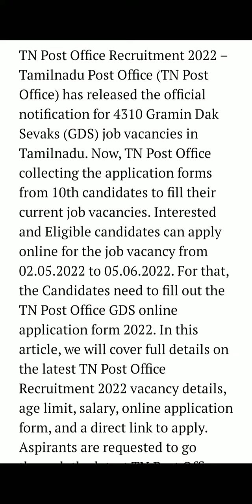TN POST OFFICE RECRUITMENT 4310 GDS POSTS 2022 5.6.22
Download (TN Post Office Recruitment 2022 Out @ Apply Online 4310 GDS Vacancies) official Notification 2022 and Online Apply